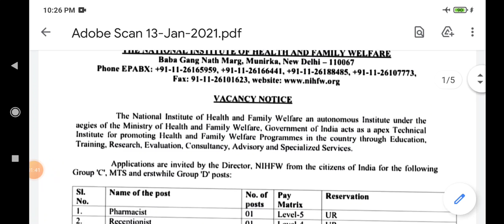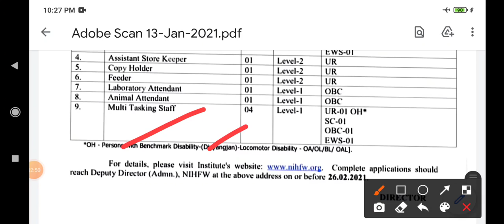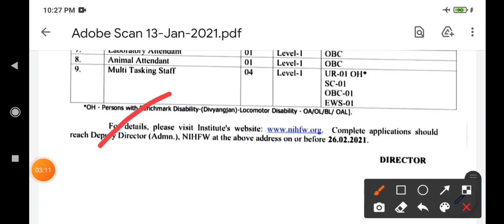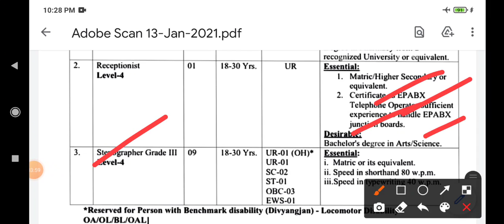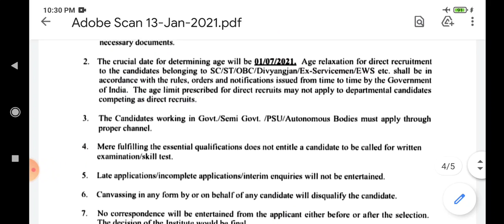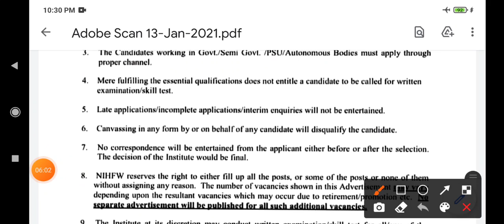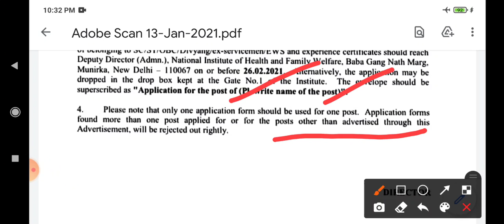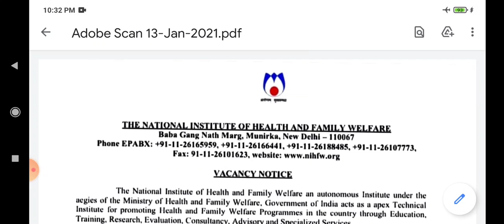NATIONAL INSTITUTE OF HEALTH AND FAMILY WELFARE DEPARTMENT RECRUITMENT|| NIHFW JOBS 8TH,10TH & ABOVE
National institute of health and family welfare department recruitment of various posts..8th, 10th, 12th and Above can apply.. (1) To get this pdf visit my telegram channel